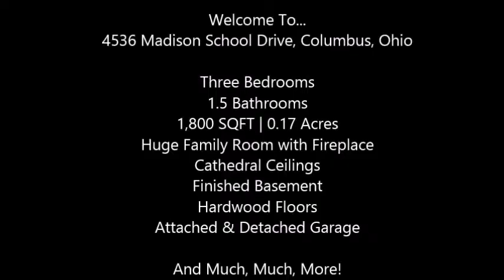4536 Madison School Dr, Home For Sale in Columbus, Ohio!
Great 4 level split w/attached garage including opener plus additional detached garage. Minutes to Rt. 33, I-270 or I-70. 22 x 16 family room addition w/gas fireplace & cathedral ceiling. 4th level (basement) is finished to make this home over 1800 sq. ft. finished living space. Mostly hardwood floors, replacement windows & updated electric. Newer furnace, hot water tank & roof.